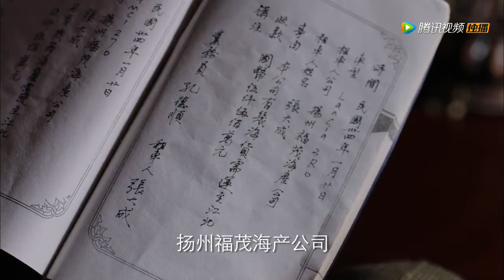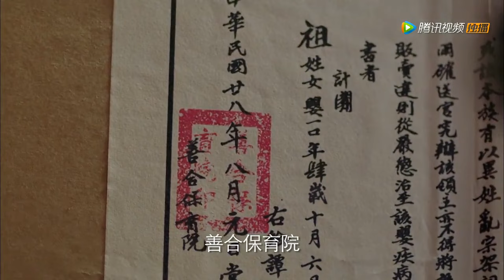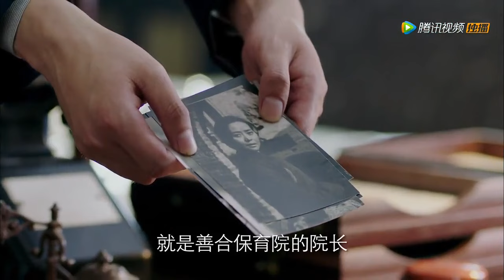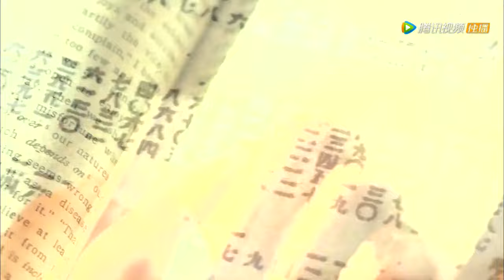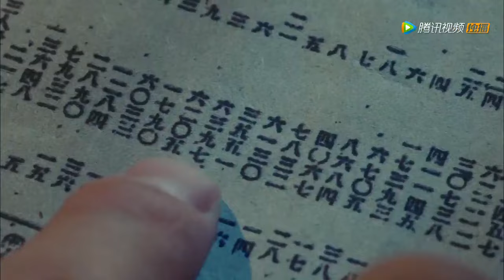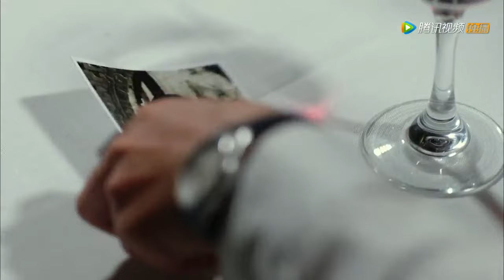婚内艳情 37（杨子姗，陈晓）中国经典爱情抗战电视连续剧